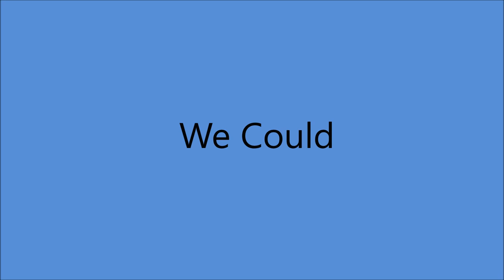Jim Reeves - We Could (1960).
(Written by Felice Bryant).
Recorded 31 October 1961 by Wanda Jackson.

Issued on LP "The Intimate Jim Reeves (1960).

Recorded  12 April 1960 - [19:00-22:00] - RCA Victor Studio, 1610 Hawkins St., Nashville, TN –
Jim Reeves [gt/vcl solo], Hank Garland [gt], Velma Smith [gt],
Marvin Hughes [vibes]  Brenton Bolden Banks [violin],
Howard Carpenter [violin], Solie Isaac Fott [violin], LIllian Vann Hunt [violin],
Vernal E. Richardson [violin], Wilda Tinsley [violin],
Marty Gold [leader/conductor] and Anita Kerr Singers [vcl chorus].